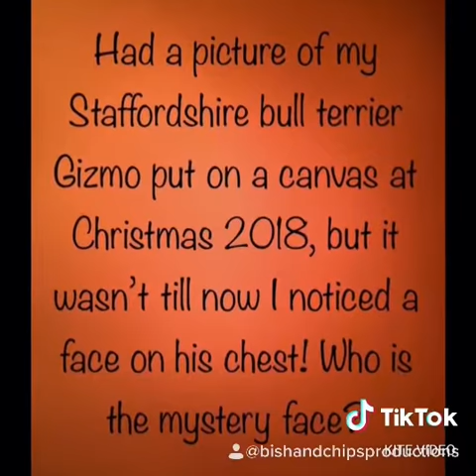Mystery face on the chest of Gizmo the Staffordshire bull terrier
Bish & chips productions 2020